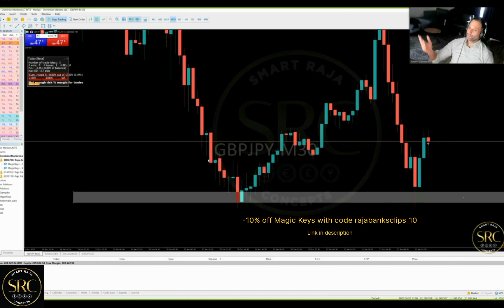Raja's thoughts on ICT 🤔😳